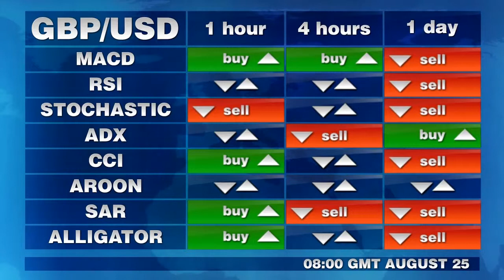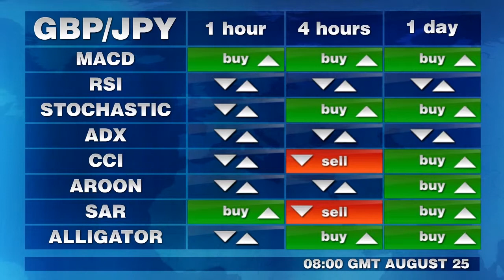Signaux de Trading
Comparez les études techniques au sentiment interbancaire à 8h GMT ce lundi.